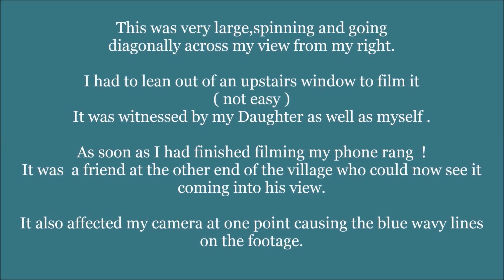Big spinning ball of light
Much larger than most Orbs or spinning light I normally see. It was bizarre the way it span and seemed to bend into itself and change shape constantly.I saw it and so did at friend at the far end of the village who rang me to tell me about it but I had already filmed it at my end of the village until it was out of my sight. He was really shocked at how big it was and had never seen a ufo in his life. At the point it was nearest to me the blues lines appear on the footage .